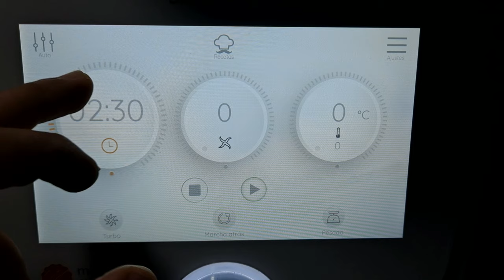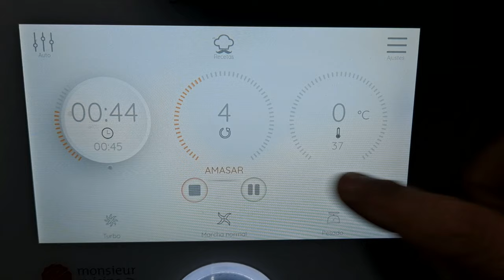El PAN más FÁCIL de HACER. CASERO y RÁPIDO. Receta paso a paso. Con MONSIEUR CUISINE.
Bienvenidos a "Las cosas de Javi"

Hoy os traigo una receta muy fácil y y rápida. Se trata de El PAN más FÁCIL de HACER. CASERO y RÁPIDO. Receta paso a paso. Con MONSIEUR CUISINE.
Como puedes ver es muy fácil de hacer esta receta. Espero que te guste.
📢 DEJAME EN LOS COMENTARIOS COMO TE HA SALIDO A TI SI LA HACES
Sin más te dejo los ingredientes:

🔻🔻INGREDIENTES🔻🔻
o 500 gr de harina. (gallo de repostería)
o 20 ml de aceite
o 8 gr de levadura de panadería
o 1 cucharada de sal
o 250 ml de agua

🔪🍳👨‍🍳Mis útiles de cocina que he ido mostrando en mis videos🔪🍳👨‍🍳

👨‍🍳 BRA Efficient - Cacerola 28 cm
👨‍🍳 BRA Efficient - Sartén 24 cm
👨‍🍳 BRA Efficient - Grill Asador con Rayas
👨‍🍳 Mi churrera
👨‍🍳 Mi cuchillo Arcos
👨‍🍳 Mis cuchillos Arcos
👨‍🍳 Mi cuchillo cocinero Arcos
👨‍🍳 Mi puntilla Arcos
👨‍🍳 Mi cuchillo jamonero Arcos
👨‍🍳 Espátula de repostería
👨‍🍳 Pelador acero inox
👨‍🍳 Molde de tarta 26cm
👨‍🍳 Colador chino
👨‍🍳 Monsieur Cuisine Connect
👨‍🍳 Moldes para helados de silicona
👨‍🍳 Molde de silicona para tarta

🎥📷🎬Mis herramientas de grabación y edición🎥📷🎬
🎥Neewer 2-Pack Luz LED Video 5600K con Soporte Trípode
🎥Apple iPhone 7 - Smartphone de 4.7" (32 GB)
🎥BOYA - by-M1 - Micrófono de Condensador Lavalier
🎥ASUS ROG Strix G531GU-AL008T
🎥Soporte móvil

🛑También me gustaría que me comentases si te gustan estos videos de menos de 3 minutos o si quieres que los desarrolle más. Cualquier duda o pregunta, déjala en los comentarios y trataré de responderte lo antes posible.
🔻🔻 COMPARTE ESTA RECETA Y MI CANAL 🔻🔻

Saludos.